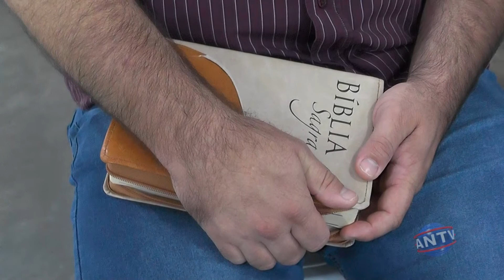Terço dos homens traz de volta os filhos para a igreja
Durante essa semana estamos apresentamos a série “Homens de Fé”. E na última reportagem vamos ver os relatos de homens que tiveram suas vidas depois da participação nos grupos de terço. Histórias emocionantes e que mostram o quanto é importante estar próximo de Deus.